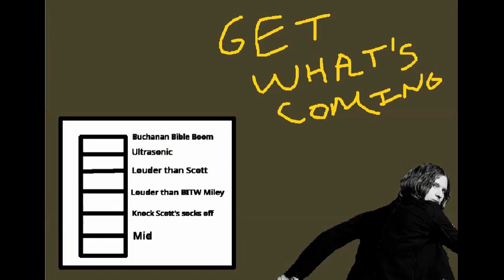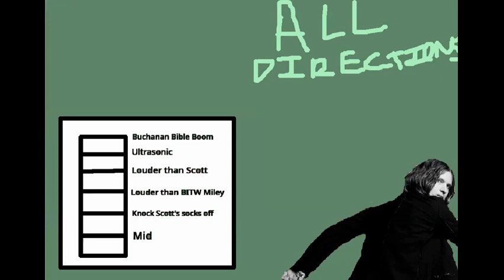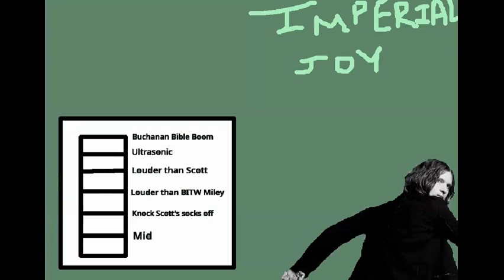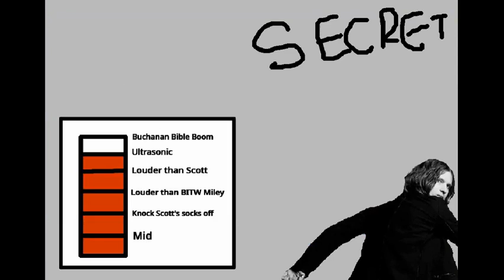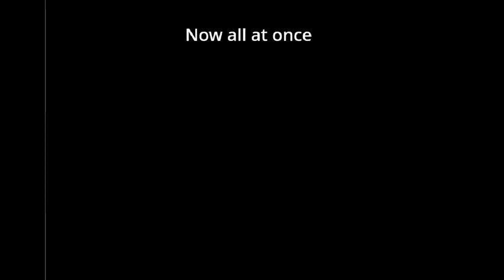Jay Buchanan Craziest Scream Complation (Rival Sons)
As requested, this was made.